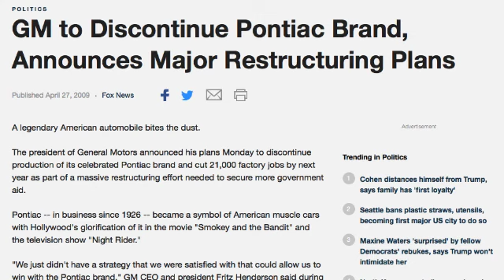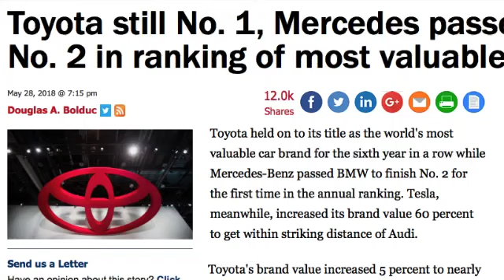How Earl Became a Toyota Dealer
Earl shares the history of Stewart Pontiac and how he transitioned from being a Pontiac dealer to a Toyota dealer in the 1970’s.

You can listen to Earl and the team live every Saturday Morning from 8am to 10am on the True Oldies Channel 95.9 FM & 106.9 FM, and 960 AM ( (online STREAMEARLONCARS.COM). If you missed the show you can listen to the Earl Stewart on Cars podcast on SoundCloud.com/EarlonCars, the Apple Podcasts APP or on Stitcher Radio from the Google Play Store.